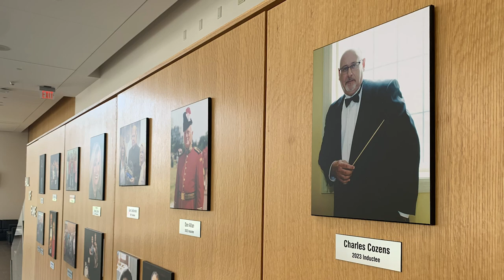Burlington's Maestro Recognized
Founder of the Burlington New Millenium Orchestra, Charles Cozens is the 2023 Burlington Performing Arts Centre Hall of Fame Inductee for 2023.  Over the years he has made countless contributions to the Canadian music industry with a variety of genres, artists, ensembles, theatre, television productions and orchestras. Nikki Wesley spoke with the maestro himself.